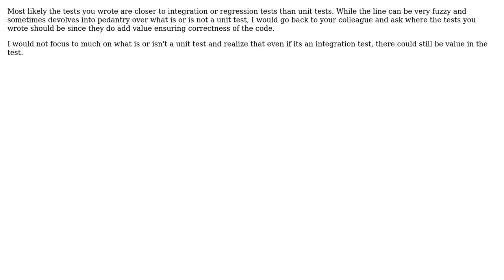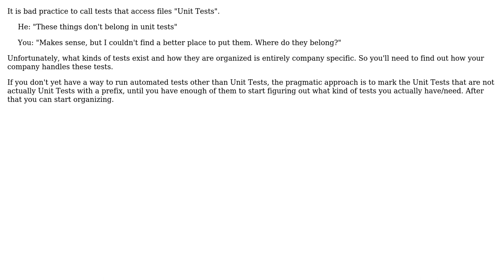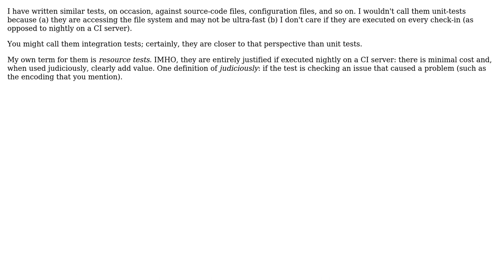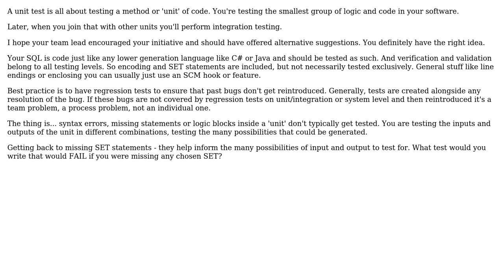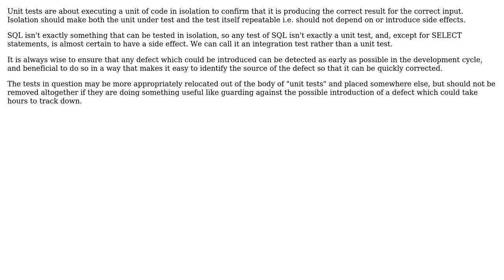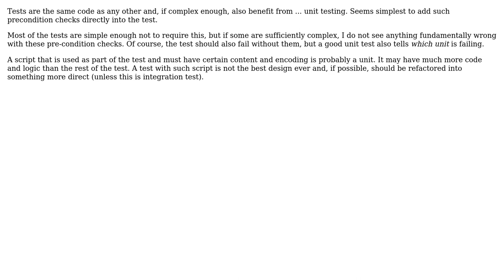Is it considered 'bad practice' to check file contents/encoding in unit tests?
Software Engineering: Is it considered 'bad practice' to check file contents/encoding in unit tests?

With thanks & praise to God, and with thanks to the many people who have made this project possible! | Content (except music & images) licensed under CC BY-SA | Music | Images & others | With thanks to user Zenilogix user RubberChickenLeader user Ross user Peter Mortensen user Peter user Paradoxis user Murph user Michael Easter user leftaroundabout user h22 user gnasher729 user Dr. Gianluigi Zane Zanettini user CJ Dennis user Berin Loritsch and the Stack Exchange Network Trademarks are property of their respective owners. You are responsible for your own actions.